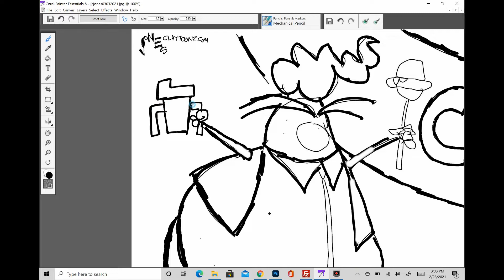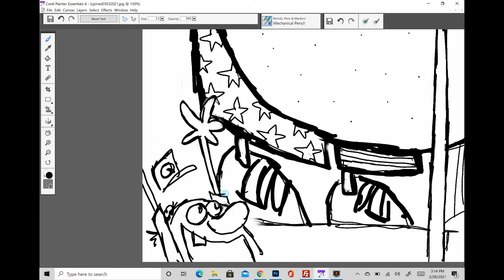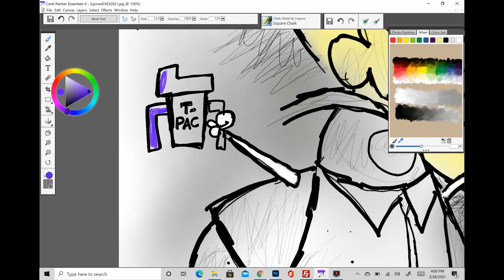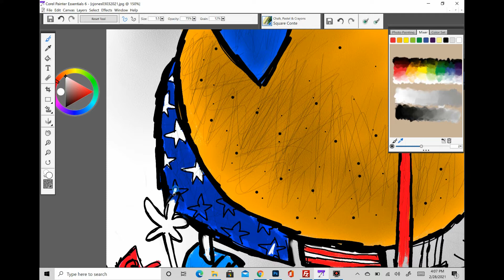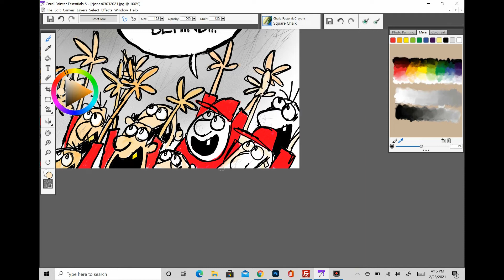Claytoonz, Episode 1166, CPAC Cult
Watch me draw Mr. Shithead.